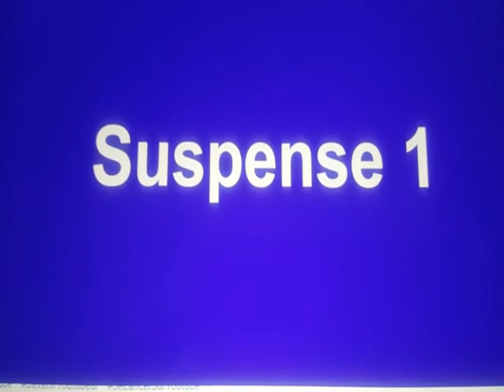TOP COLLECTIONS DES BRUITAGES ET EFFETS SONORES POUR MONTAGE VIDÉO 2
Voici les collections bruitage pour vos montage vidéo